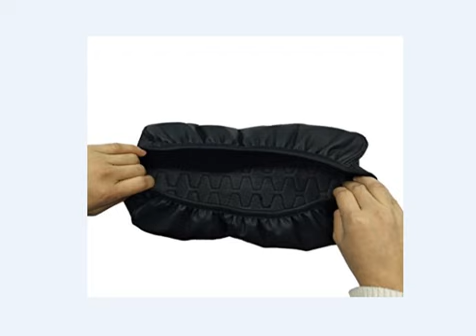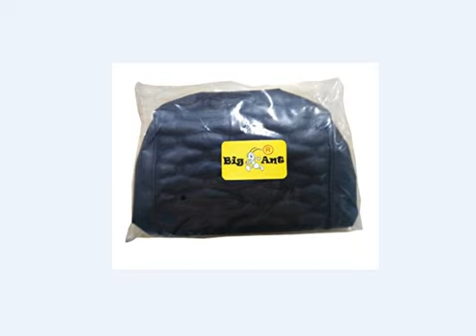PU Leather Center Console Armrest Cover for Honda Civic 2006-2013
PU Leather Center Console Armrest Cover for Honda Civic 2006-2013 by Big Ant-Protects from Dirt and Damage Renews Old Damaged Consoles(Black)

HIGH QUALITY MATERIAL: Made of premium quality pu leater material.This armerst protective cover can help your armrest safe from pet claws,dirt and sticky fingers,help to keep in a good condition.
CUSTOM FIT - Suitable for 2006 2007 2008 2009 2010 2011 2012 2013 honda civic.This cover according to the original car center console design, this cover is molded in the same size with accurate radian, fits quite perfect.
EASY CLEAN TO INSTALL:This armrest cover just need towel to wipe for cleaning with super convenience.Easy Installation with an elastic band, no need for extra tools or drilling holes.

PACKAGE INCLUDE: 1x Car Armrest Cover Protector. Please check your car to avoid buying wrong product not for fitment chart, make sure it fit for your vehicle.

Product description
Color:Black
Color: Black
CENTER CONSOLE ARMREST COVER
Fits Honda Civic 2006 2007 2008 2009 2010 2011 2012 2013

Are you still troubled by the problem that the center console is easily scratched, dirty and tear?
Don't worry.Just got Big Ant Armrest Cover for your beloved Honda Civic to upgrade the center console!

Big Ant made using a environmental fibers leather material perfectly designed for a true fit on your Honda Civic center console cover .
Perfect for protecting your elbow from the hot sunlight on a hot day,no elbow burn and for decorating your car with a personal touch.

HIGH QUALITY MATERIA:The cover is made of high quality PU leather,it is effective for deformation, scratching and dirty protection.
Sewing is very solid with super durability. This center console armrest cover is a necessary accessory for your Honda Civic center console.

CENTER CONSOLE PROTECTOR: Providing added armrest protection from pet claws, dirt and sticky fingers or something will scratch the center console.
With this center console armrest cover, you no longer need to worry about the center console will be easily scratching and dirty.

IMPROVE LOOKING: The surface of this center console cover with black, making your center console look more stylish than before.
Leather compliments your vehicle's interior.

EASY INSTALLATION: Easy installation with an elastic band, no need for extra tools or drilling holes.

PACKAGE INCLUDE: 1x Car Center Console Armrest Pad Cover Protector

Notice:Please Ensure This Center Console Armrest Cover Fits For Your Vehicle Before Purchasing.